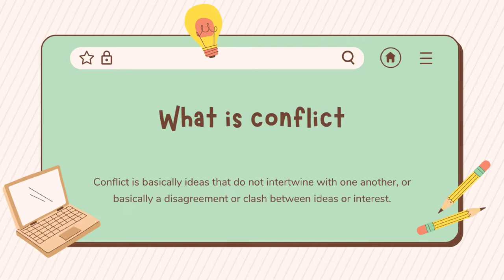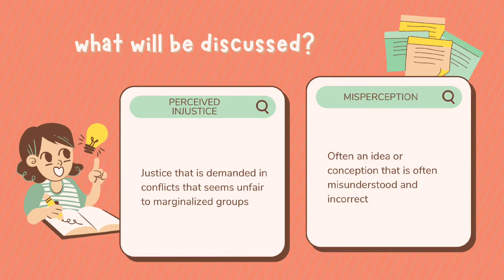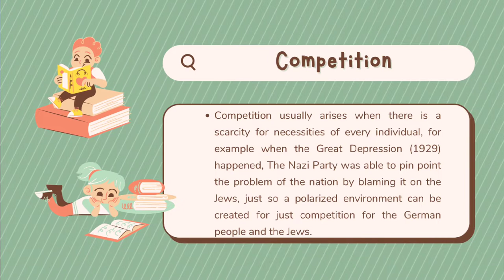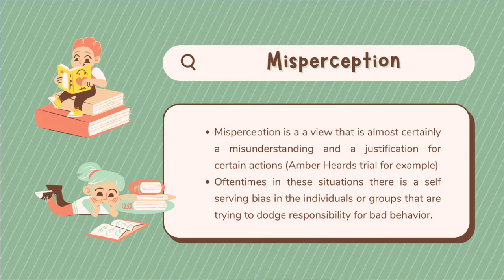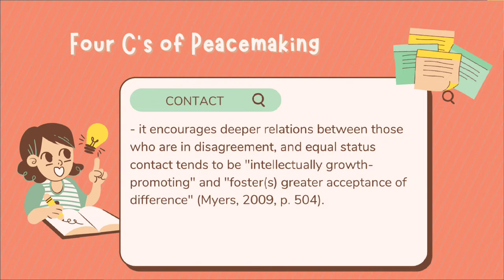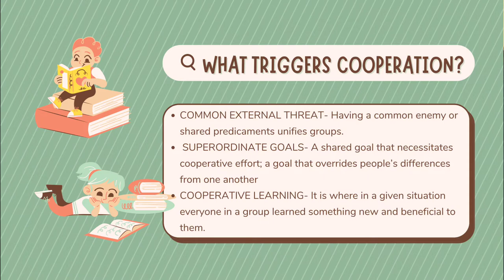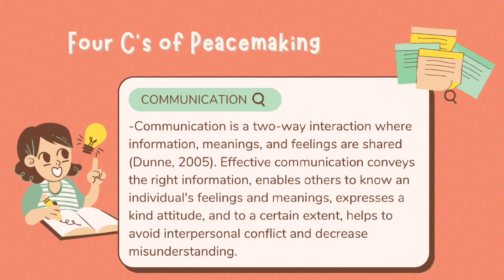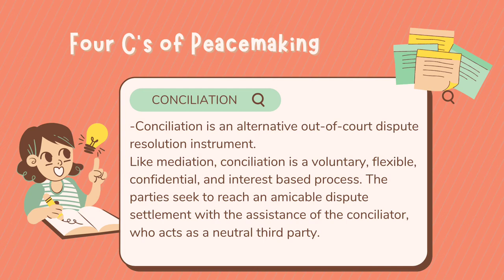Painting the Town Red: Conflict and Peacemaking | Social Psychology| GROUP 9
Social Psychology Report about Conflict and Peacemaking

Lyceum of the Philippines University- Manila

Name of Students:
Baltazar, Cymer Justine D.
Gonzales, Carl Terrence P.

Clips and music used is also found in youtube.